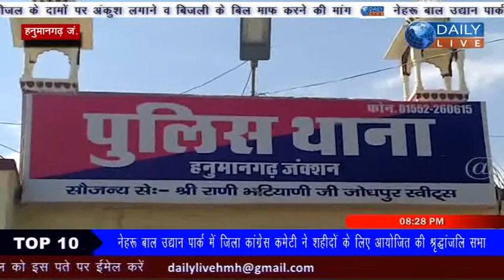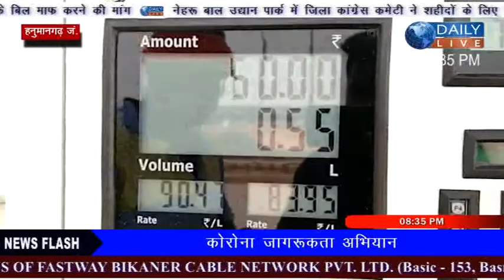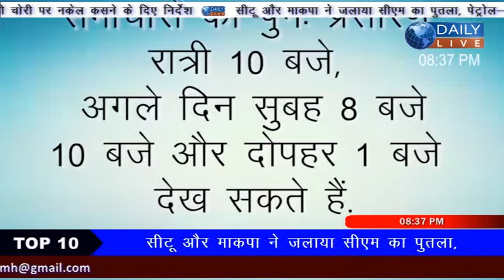26-06-2020 Daily Live News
Fastway Cable Network
Hanuman Garh